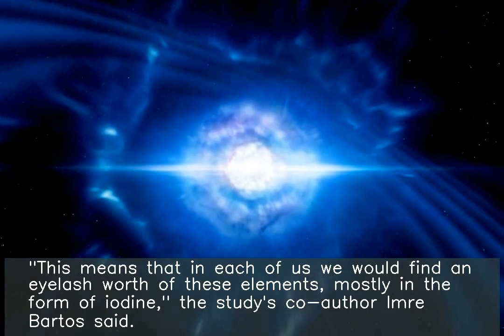Neutron star collision made 0.3% of Earth's gold, platinum: Study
Two US-based astrophysicists have identified a collision of two neutron stars 4.6 billion years ago as the likely source of about 0.3% of Earth's heavy elements including gold, platinum and uranium. "This means that in each of us we would find an eyelash worth of these elements, mostly in the form of iodine," the study's co-author Imre Bartos said.